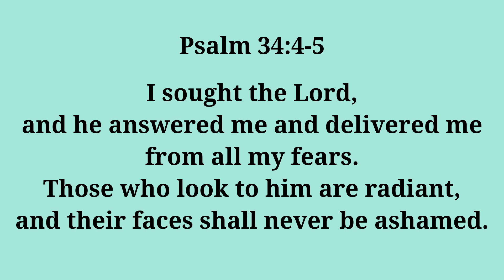Psalm 34 I Sought the Lord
Encouragement Video from Kayla 11.3.23